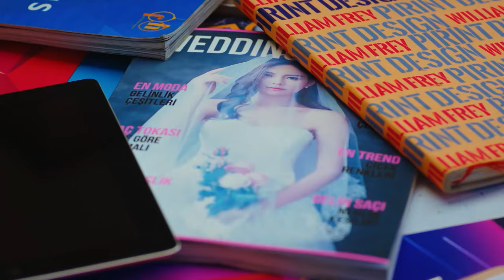Your Love Must Be a Lesson for Everyone - Pehla Panchi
Your Love Must Be a Lesson for Everyone - THE NOTEBOOK OF LOVE
(Hindi Dubbed)

Production : Gold Film
Producer : Faruk Turgut
Director: Çağrı Bayrak - Aytaç Çiçek
Scenario: Aslı Zengin - Banu Zengin Tak - Ayşe Kutlu